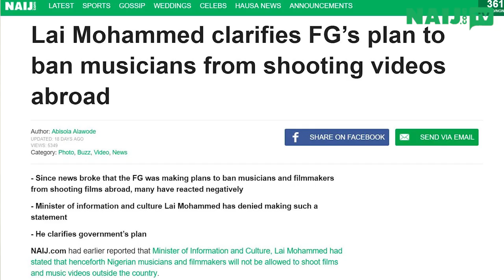Music Weekly: Wizkid, Flavour, Lai Mohammed all in the news | Legit TV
Wizkid releases sounds from the other side EP
Flavour speaks on readiness for marriage
Lai Mohammed wants Nigerian entertainers banned

Which of these did we miss out?